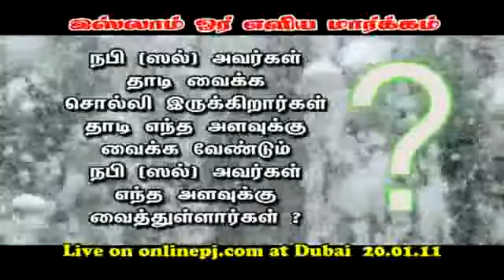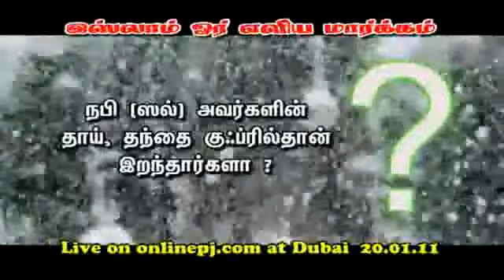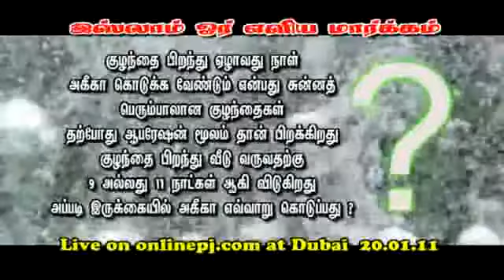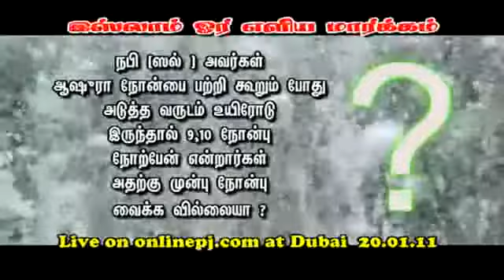இஸ்லாம் ஓர் எளிய மார்க்கம் ! துபை ஆன்லைன் Q&A for Muslims